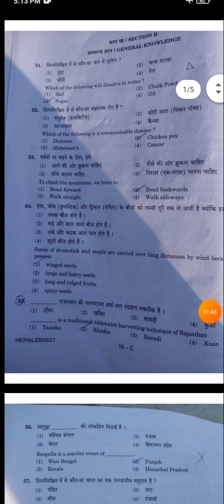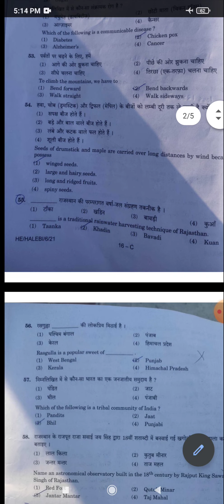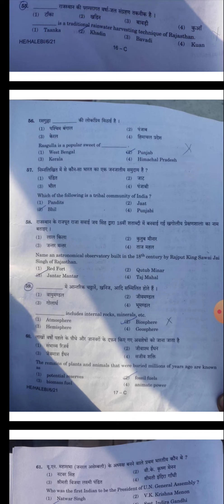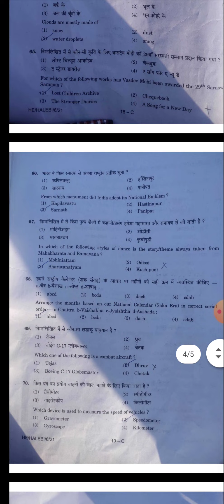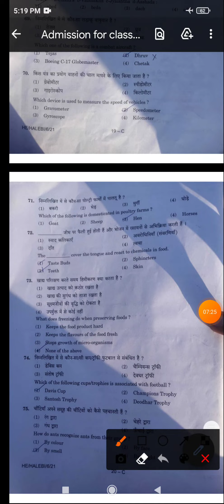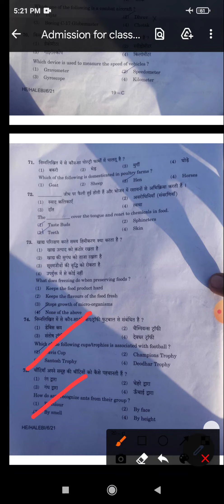2021 SAINIK SCHOOL EXAM GK PART SOLUTION (CLASS-5TH STANDARD)ADMISSION FOR CLASS 6TH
DAILY CURRENT AFFAIRS (VERY SOON)

HARYANA GK
MISCELLANEOUS GK

Note:👉If there is any mistake in speaking or in any fact, please do tell in the comment box.